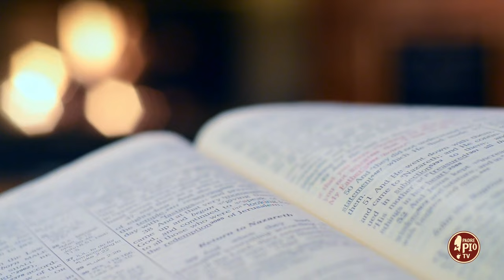In Padre Pio Preghiera e apostolato si integrano (Dritto al Cuore 1 Ottobre 2024)